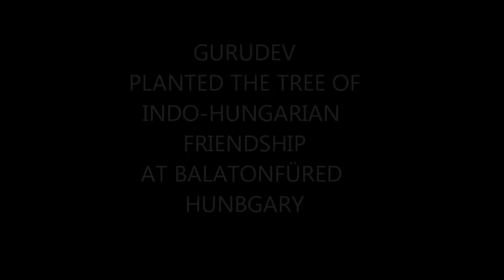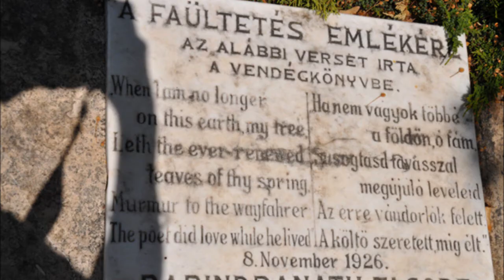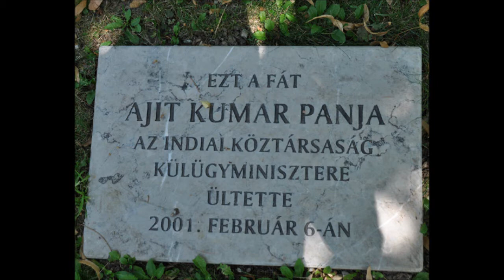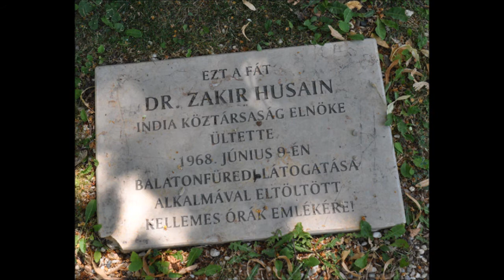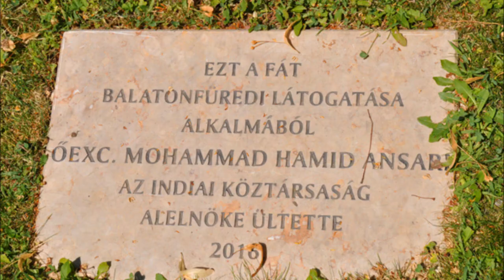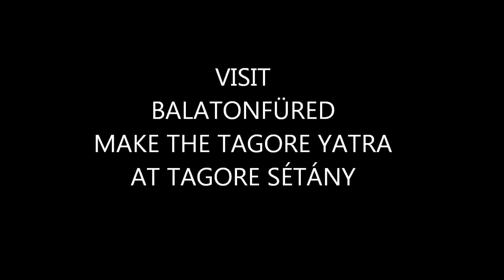TAGORE YATRA BALATONFÜRED Presented by THE TAGORE & ELIZABETH BRUNNER Centre Budapest Hungary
RABINDRANATH TAGORE
THE SYM BOL OF
INDO-HUNGARIAN FRIENDSHIP
TAGORE PLANTED THE TREE OF INDO-HUNGARIAN FRIENDSHIP
IN 1926 AT BALATONFÜRED HUNGARY
MAKE THE TAGORE YATRA
Visit the TAGORE SÉTÁNY
AT BALATONFÜRED HUNGARY

Presented by
THE TAGORE & ELIZABETH BRUNNER
Centre Budapest Hungary
Dr. Péter Hajtó (Ph.D.)
Hungarian Orientalist, Indologist
Director